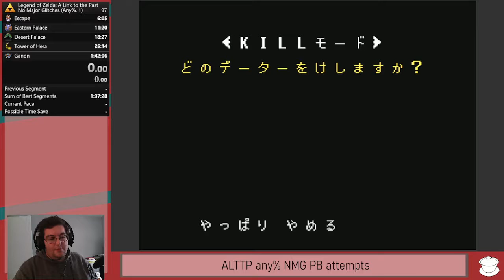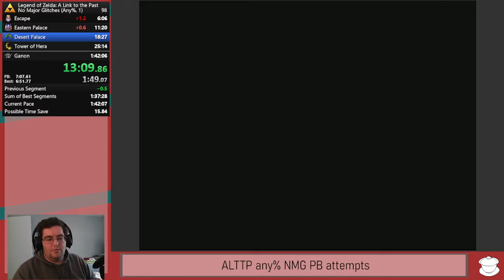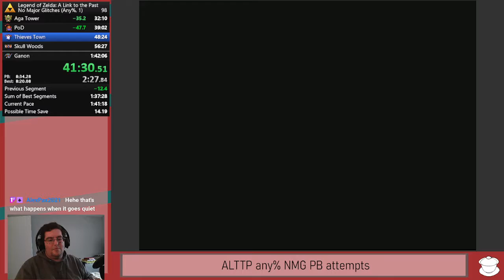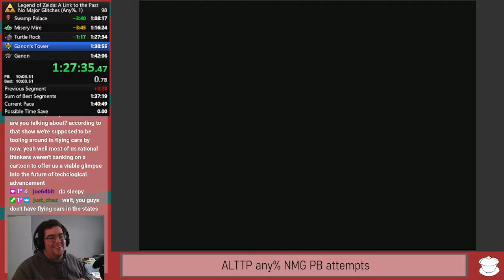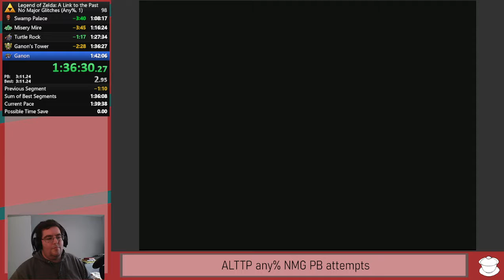A Link to the Past (SNES) - Any% NMG - 1:39:10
We don't talk about Turtle Rock.